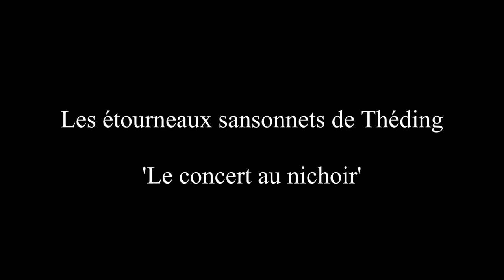Concert au nichoir - 10/03/2023 - Les Étourneaux Sansonnet de Théding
Découvrez l'intégralité de la saison 2023 des étourneaux sansonnets de Théding sur cette